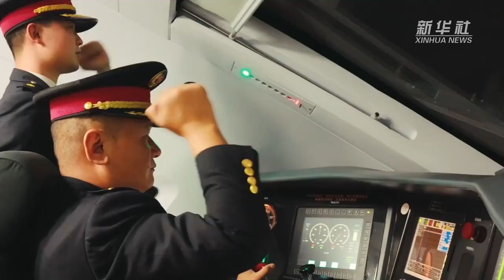丽香铁路开通半年 这份美景时刻表拿走不谢